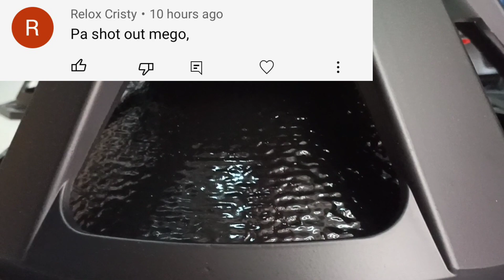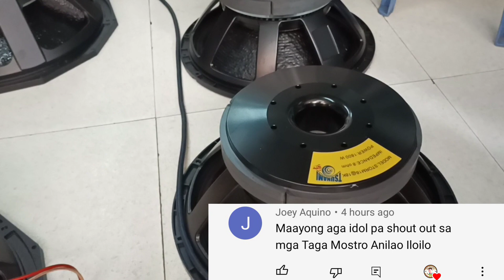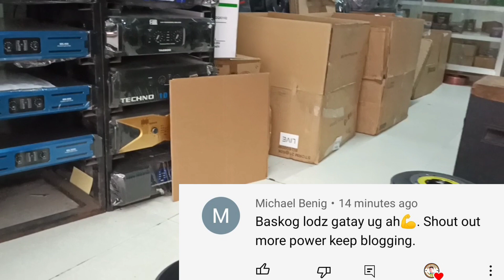IBA TALAGA SI LIVE STORM MALAKAS TALAGA